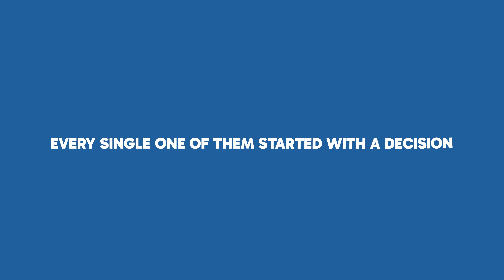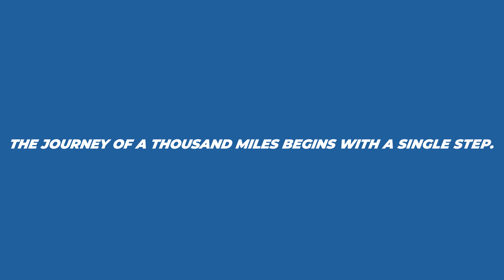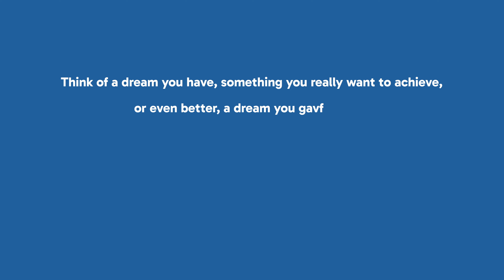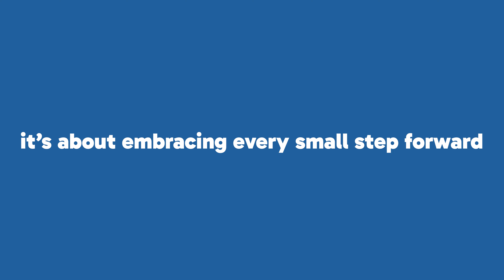JUST START - Take That First Step Motivational Video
Have you ever hesitated to pursue a dream due to fear or uncertainty?

In this video, I address the common barriers that prevent us from taking that crucial first step towards our goals. I'll explain why starting—even imperfectly—is critical and share three simple actions you can take today to begin your journey toward personal and professional success.

🔍👍 WHY WATCH

Learn why the act of starting is often the most challenging yet the most transformative step you can take. Discover how to overcome self-doubt and inertia to begin working toward the life you've always wanted.

🔍 WHAT YOU'LL LEARN:

* Overcoming Fear and Doubt: Understand how to push past fear's paralysis and begin your journey towards achieving your dreams.

* The Power of Starting: Explore why taking even the smallest first step can lead you to success.

* Practical Steps to Get Started: I'll share actionable tips to help you take that initial leap forward, including how to set manageable goals, prioritize your actions, and keep the momentum going.

⏰ TIMESTAMP SECTIONS

00:00  Introduction: Power of Starting
01:25  Why We Don’t Start
01:45  Stories of Successful People
02:11  Jim’s Personal Journey
02:55  Role of Fear and Self-Doubt
03:49  The “JUST START” Mindset
04:11  Taking the First Step
05:13  Celebrating Small Wins
06:26  Breaking Down Big Goals
06:45  Visualizing Success & Taking Action
07:05  Building Toward Your Future

If you're ready to take that first step, hit the like button, subscribe for more insights, and share this video with anyone who might need that little push to chase their dreams.

Visit my website to learn more about my Millionaire's Club or to read weekly articles packed with life advice, practical tips, and insightful information - articles written to help you grow, expand, and reach your goals. Your journey towards personal and professional greatness awaits!

I truly hope you find it inspiring and helpful.

Love, Jim